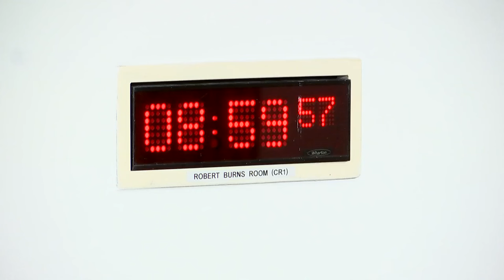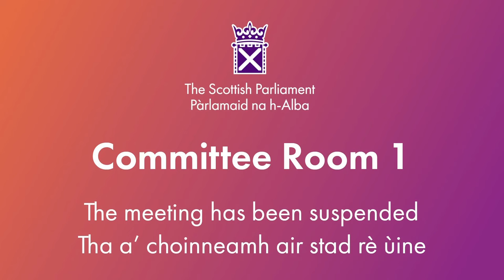Education, Children and Young People Committee - 22 November 2023